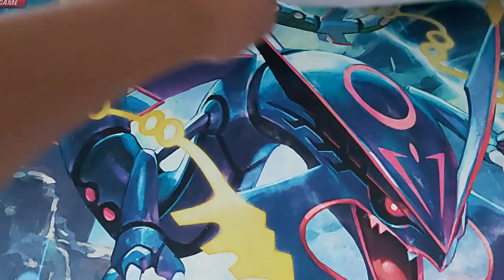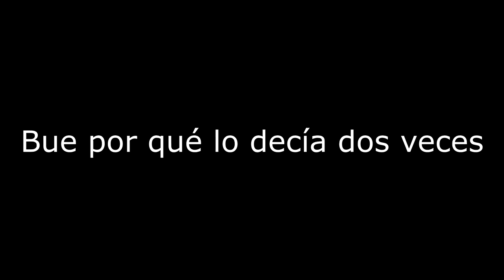Bestia Battle Version | Ben 10 | Bandai | Review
► COMPRA FIGURAS AQUÍ!
Hola! Soy RoVin, el día de hoy les traigo una review de la figura Battle version de Wildmutt, o Bestia para los latinos. Esta figura siempre la quise, pero nunca pude tenerla hasta hoy. Espero les guste el vídeo.

►Bestia/Wildmutt Battle Version | Ben 10 | Bandai | Review

► RoVin 10